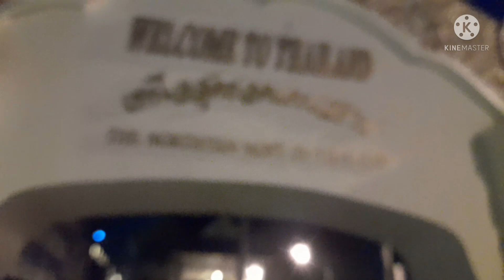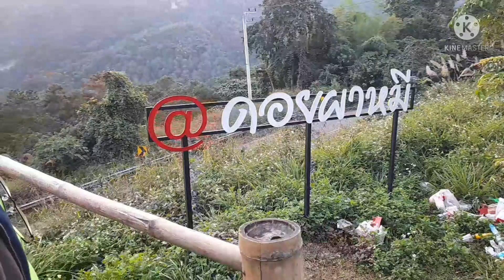covidเล่นงาน ตลาดสายลมจอย แม่สายก็แสนเงียบสงัด ดอยผาหมีก็ไร้เงานักท่องเที่ยว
เผชิญวิบากกรรมแบบเดียวกันหมด ด่านท่าขี้เหล็กปิดมานานกว่า 2 ปีกว่า อำเภอแม่สายเงียบไร้เงานักท่องเที่ยว ตลาดสายลมจอยก็เงียบ เหมือนตลาดล้างธรรมชาติของการระบาดของโรคโคโรน่า ได้ทำรายการสูญเสียการท่องเที่ยวเศรษฐกิจไตรมาส